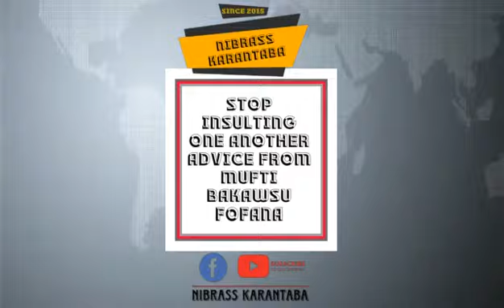Sheikh Imam Bakawsu Fofana ( Stop Humiliating one Another) 🇬🇲